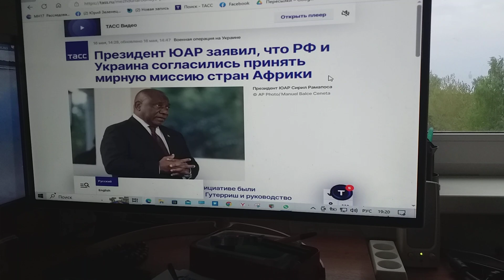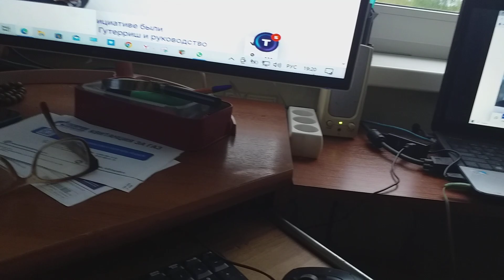О миссии стран Африки сообщает ТАСС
Сообщает ТАСС о согласии РФ и Украины миссию принять мирную стран африканских ряда.
Убедиться, что кризис вокруг Украины не разрешить  путем переговоров, эта миссия должна.
И людей троллинг в клипах напоминаниями им пословицы – «Когда в хвосте начало, то в голове мочало» – моей жизни главная потому отрада,
Что смешные люди неспособности ее понять неспособны видеть в своих глазах бревна.